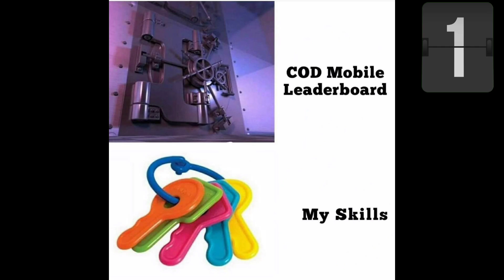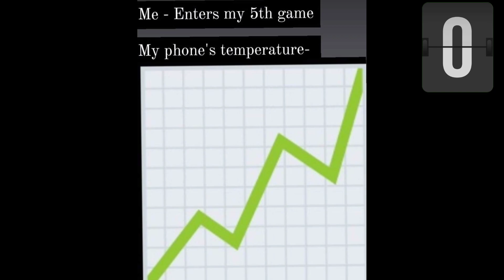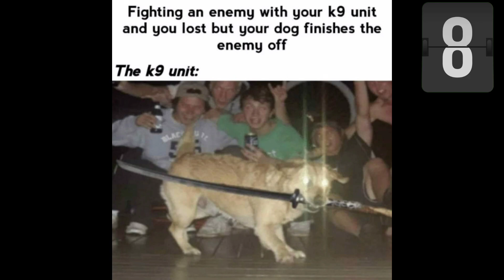CODM Memes Only Real CODM Fans Will Understand #46 | Prof Cannibal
I hope you enjoyed the call of duty mobile memes video!